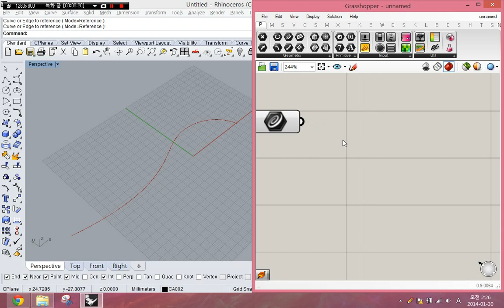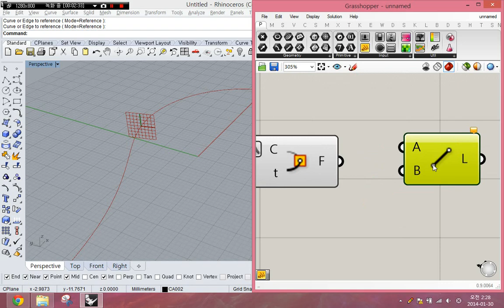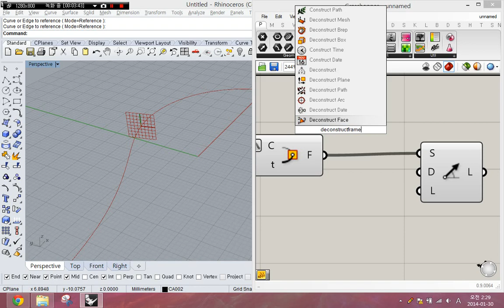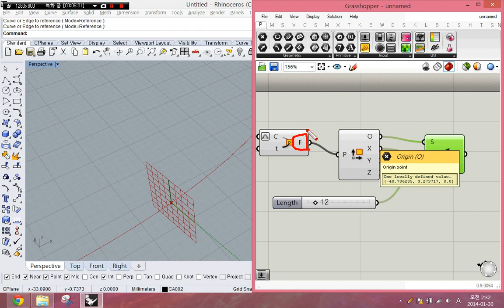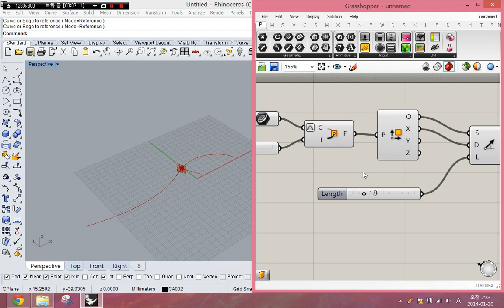라이노 그래스호퍼 [Grasshopper Basic] Frame